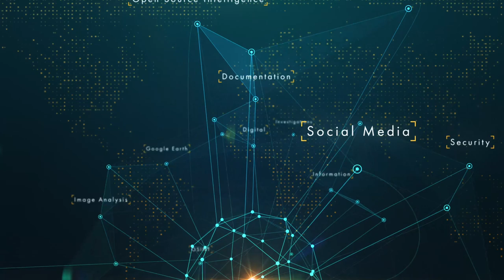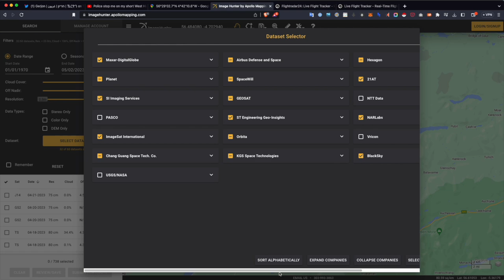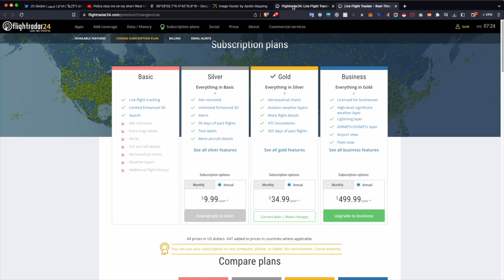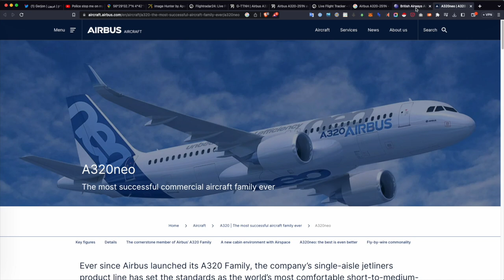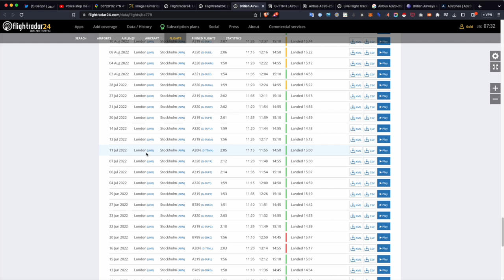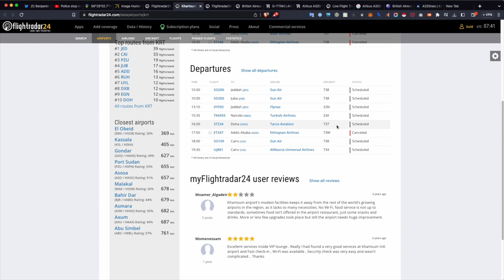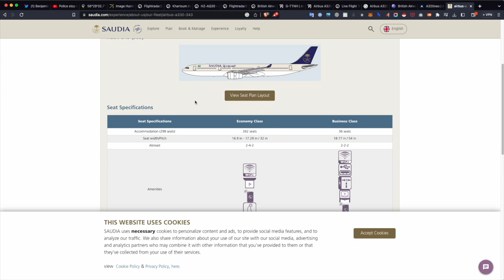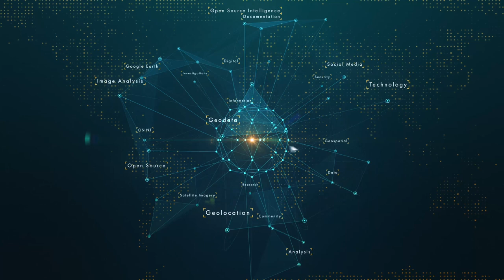OSINT At Home #18 – How to track and find planes and flights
This tutorial is part 18 of the OSINT At Home series. The tutorial is a simple and easy-to-follow guide on how to track planes and flights using a number of tools, namely how to use FlightRadar24. The tutorial will take you through how to identify where a plane is going based on an image, and how to identify the model and airline of a plane seen on Google Maps or Google Earth. This tutorial also covers areas such as how to find out when a satellite image was taken using ApolloMapping, and how to save KML and KMZ information of flights from FlightRadar, to load it in Google Earth.

Being able to identify planes and track flights is a whole world on its own, and deals with one of the most underrated forms of digital investigations, flight tracking.

Being able to track flights and identify planes is always important, whether you’re a researcher, hobbyist or journalist. In these cases we go from a YouTuber doing a callout for help trying to identify where a plane is going that was seen on Google Maps, to identifying what a plane is that is seen taking off at Heathrow.

The final case study focusses on the identification of planes that were destroyed on the apron of Khartoum International Airport in April 2023 during clashes between Sudanese military and RSF. Doing this type of verification was important, as it allowed us to identify and verify the planes, what they were, where they came from, and their owning airlines, that were destroyed in Khartoum.

The tools covered in this tutorial include Flight Radar 24, Apollo Mapping, Google Earth and Google Maps.

A big thanks to Scott from @PlanesTrainsEverything for first spotting flight N534LA and asking about it, and to Gerjon_ for actually finding it and suggesting I do a tutorial on tracking flights. This just goes to show the brilliance of this community – a big reason why I do this work.

The OSINT At Home series is useful for those looking to find digital breadcrumbs and pick up some methods of open source intelligence (OSINT), digital investigations and good old plain research. No matter who you are, or where you are in the world, you can follow these tutorials from home with publicly available information to answer questions such as who, what, where and when.

Planet Labs PBC satellite imagery from SkySat
Music Intro: Calm River - Nesterouk
Music Intro: World’s Fair – God Mode